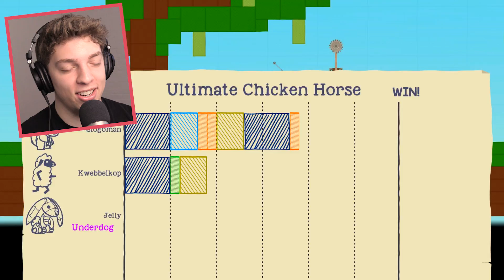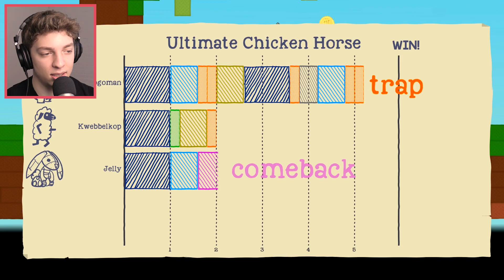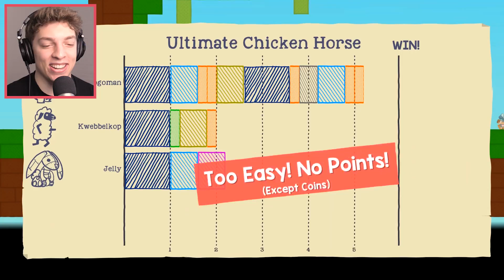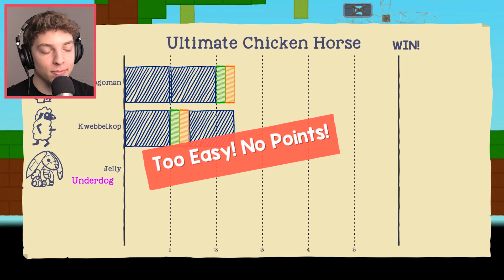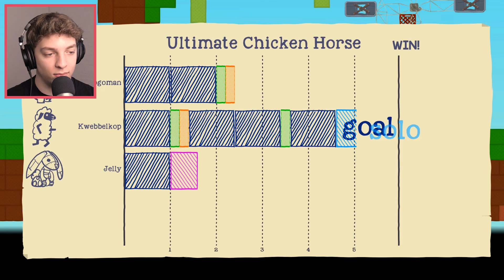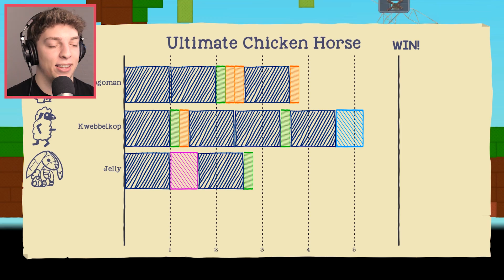0% CHANCE OF SURVIVAL! (Ultimate Chicken Horse)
We're back with some more Ultimate Chicken Horse! Watch as I go head to head with Jelly and Kwebbelkop where we jump from a hot air balloon and plummet to the ground through a series of traps!

• Credits